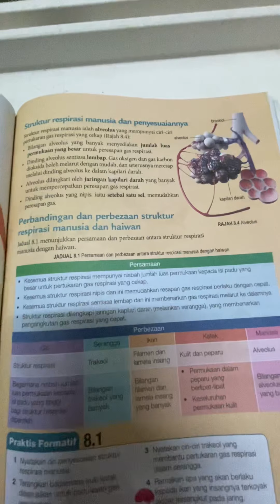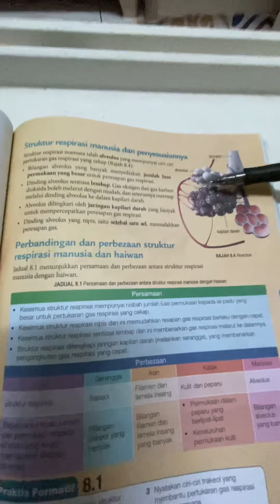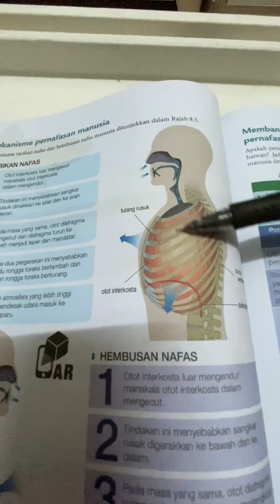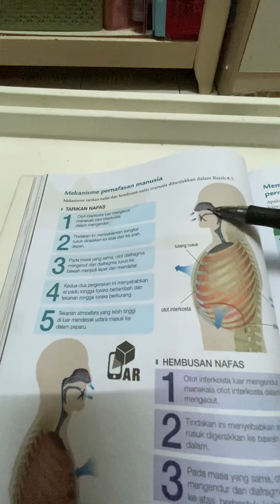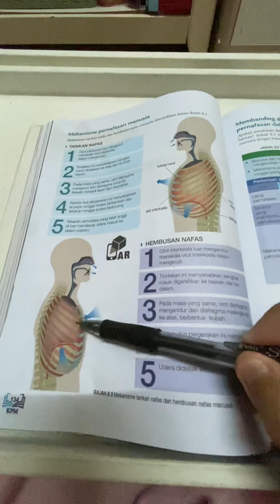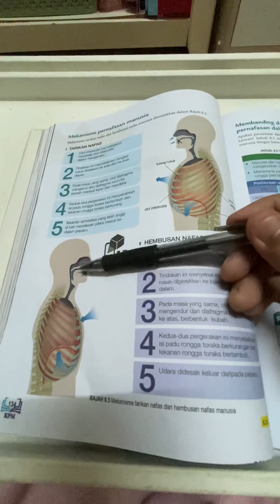Sistem Respirasi Manusia Biologi Tingkatan 4